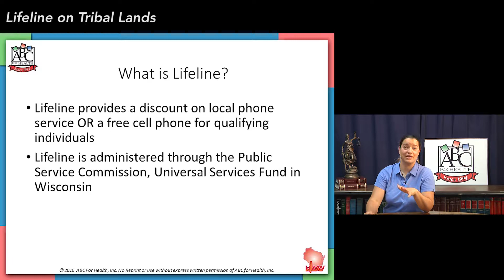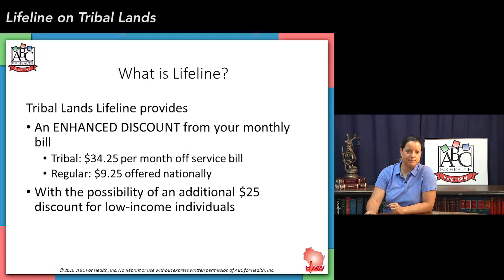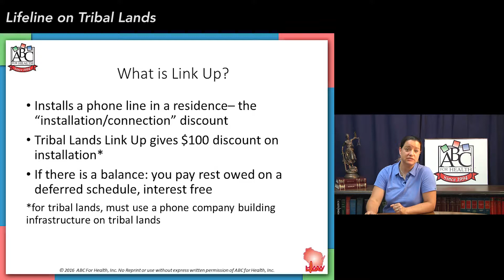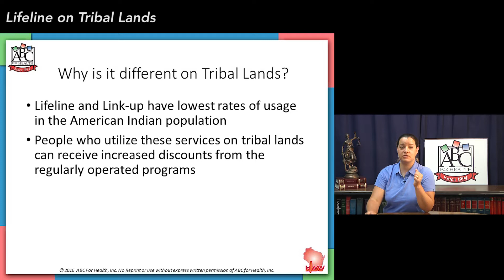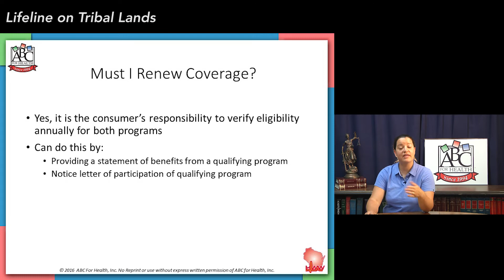Lifeline on Tribal Lands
In our last video, Brynne discussed the underutilized Lifeline program--a discounted home phone or free cell service for qualifying individuals.

On tribal lands, enhanced benefits are available with more significant discounts. Watch and learn more about the special programs available for individuals on tribal lands.